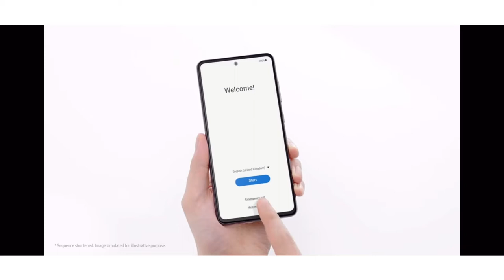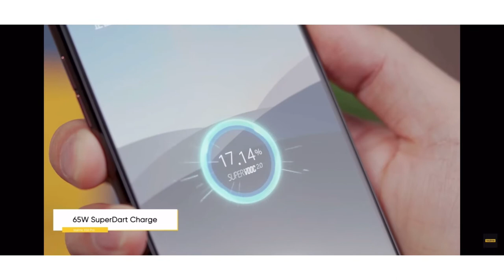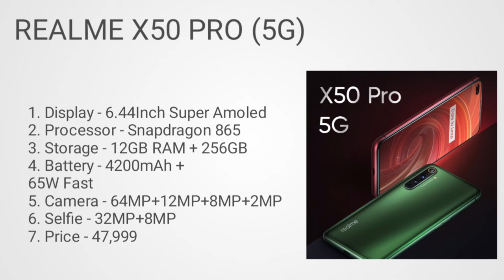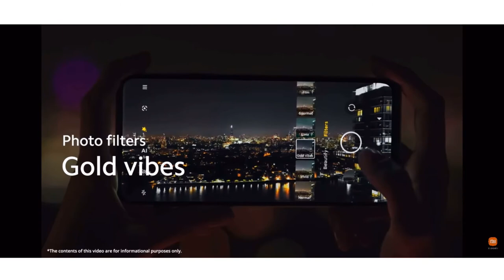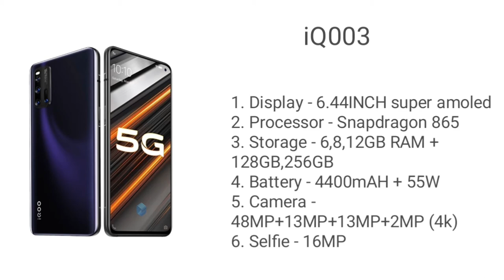Top 3 camera smartphones under 35000. Camera smartphones under 35000 in . Top best camera smartphone